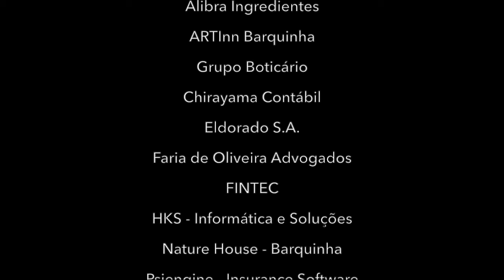Entrevista com o Desembargador Renato Nalini | Encontro dos Descobrimentos Online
"Enquanto em outros Países nós verificamos que o empreendedor é premiado, aqui (Brasil) o empreendedor é punido."
Neste Encontro dos Descobrimentos Online, Gabriela Faria de Oliveira entrevista o Presidente do Tribunal de Justiça de São Paulo, Desembargador Renato Nalini.